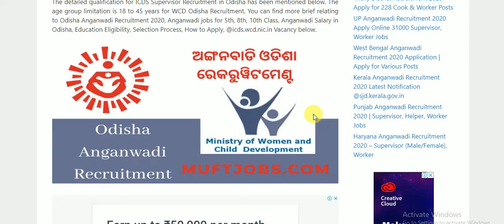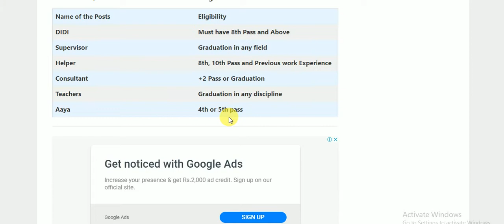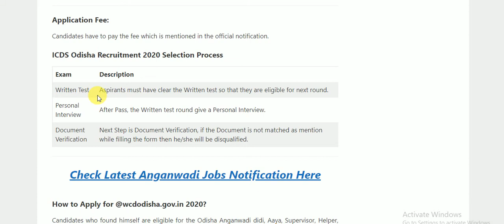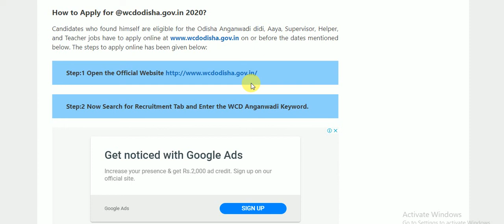ପ୍ରତି ଗ୍ରାମ ଅଙ୍ଗନବାଡି ନିଯୁକ୍ତି 2020ANGNAWADI RECURITMENT 2020 AVAILABLE SOON IN ODISHA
EVERY VILLAGE NEW ANGNAWADI KARMI RECRUITMENT 2020 COMMING SOON